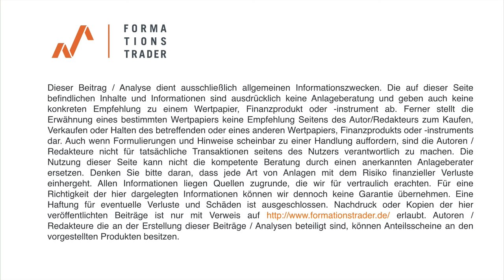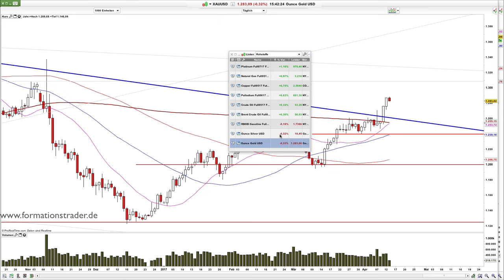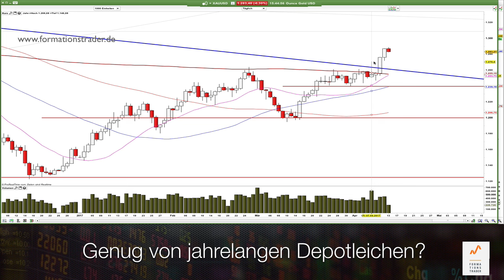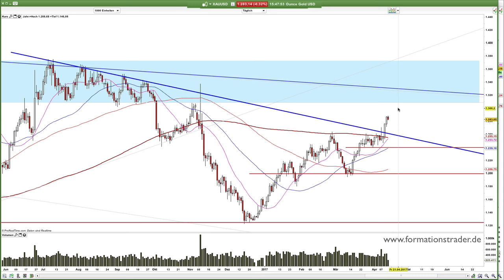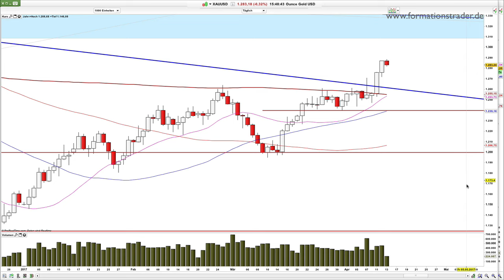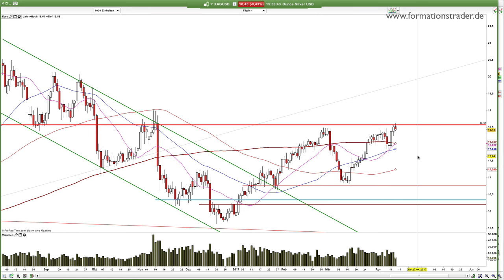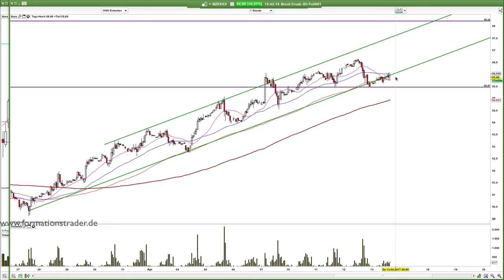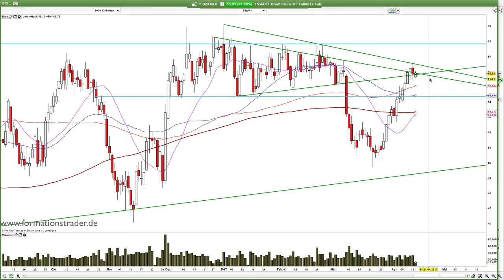Gold und Silber: Langsam kommen wieder Widerstände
Gold und Silber nähern sich Widerstandsmarken.

Sichern Sie sich jetzt 15 % Frühbucher-Rabatt für das 6-monatige Mentor-Programm mit dem Seminar vom 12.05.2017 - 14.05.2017